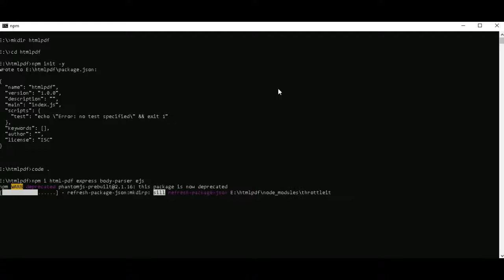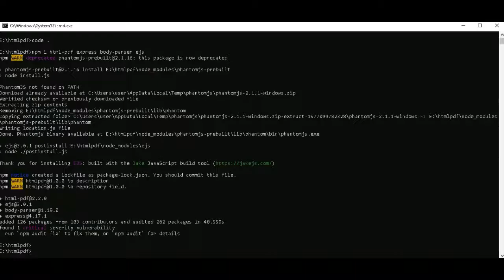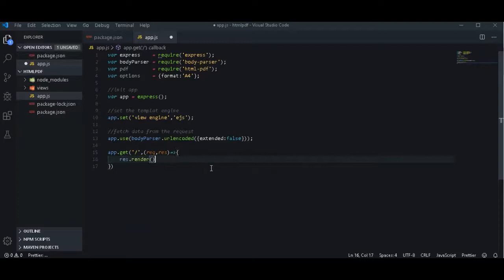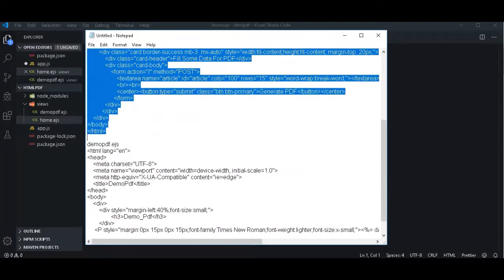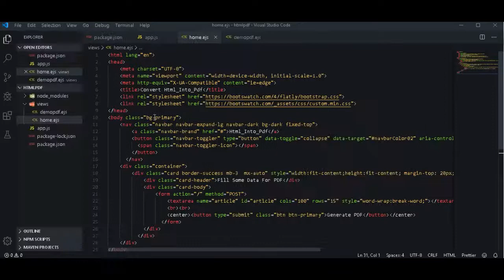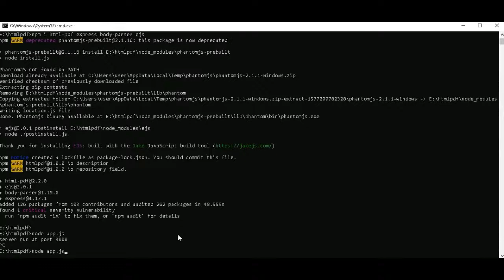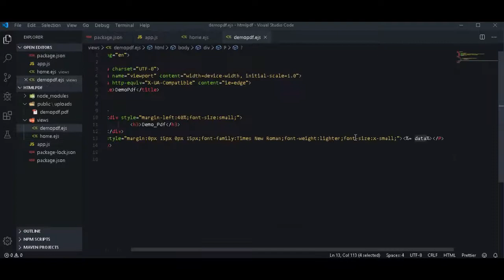Convert Html To Pdf In Node.Js